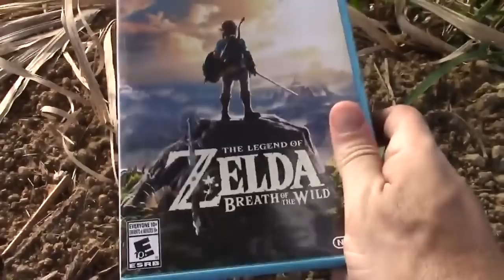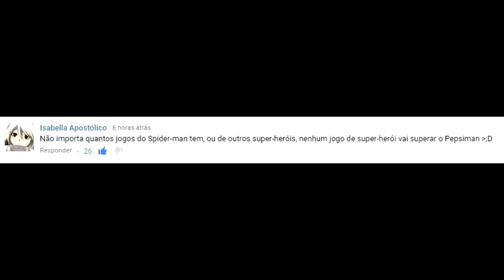A PIOR VERSÃO DE UM GRANDE JOGO - Zelda Breath of the Wild ( WIIU ) - CAPSLOCK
Arte por: @Gui_de_Lacerda

Araujo e Jorge estão prontos para apresentar o mundo e a historia do universo gamer como ninguem mais faz. de Fã para Fã, sem enrolação.

Todo sábado um novo Review, jogos novos, antigos e indies. Todo Mês 2 CAPSVLOG falando com você sobre qualquer assunto (literalmente). Fora os CAPSLOOK apresentando jogos ainda em analise de uma forma mais completa e detalhada.

Se torne um amigo do canal e ajude o Canal CAPSLOCK a chegar mais longe!